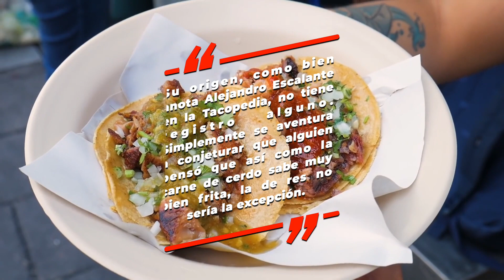Los mejores TACOS de Mexico! - Cual es tu favorito?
Amantes de los Tacos, reportense!!!

Una Producción de Latinos Social ©